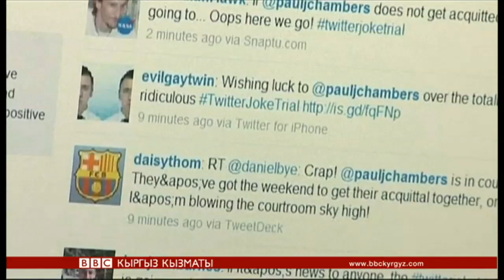Эң арзан дрон - BBC Kyrgyz